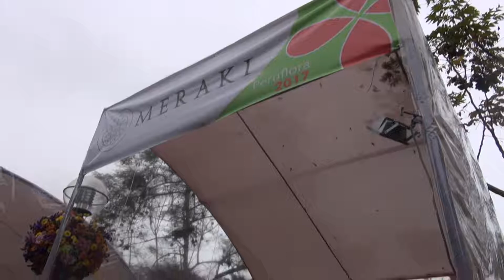Perú Flora 2017 reunió a socios de ADEX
La Feria Internacional de las Flores, Plantas y Paisaje PERÚ FLORA 2017 se lleva a cabo en el parque central de Miraflores hasta este domingo 17 de setiembre. Las empresas socias de ADEX que participan son Los Herrajes, Orquídeas Peruanas, Vivero Los Inkas, Florisert y ExoPerú.